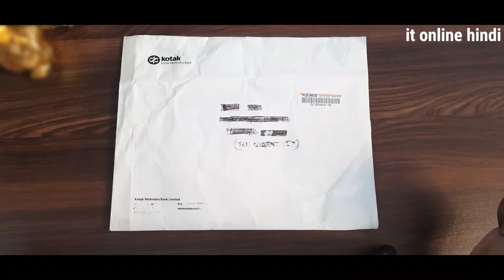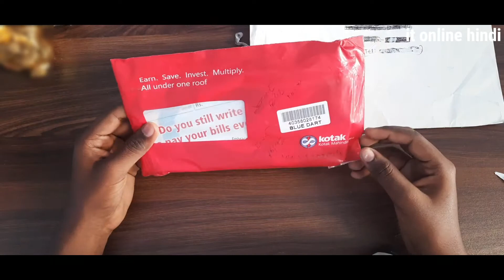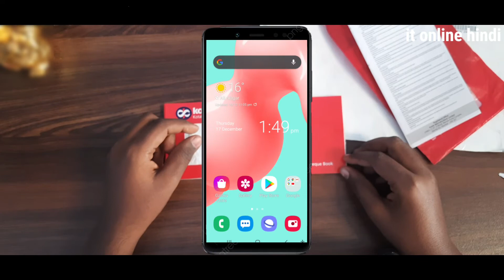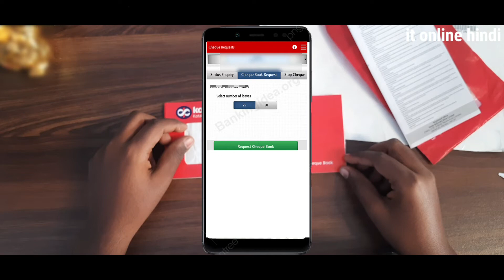Kotak Mahindra Bank 811 Cheque Book | Unboxing | Hindi | Online Apply कैसे करे By Ishant Tech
Hello Doston Aaj Meine Aapko Bataya Kotak Mahindra Bank 811 Cheque Book Ke Bare Mein ki Cheque Book Ke Sath Kya Kya Milta Hai Aur Aap Kotak 811 Cheque Book Ko Online Apply Keise Kar Sakte Hai

Aur Guys Mein Aapko Bata du Ki is Cheque Book Ko Aane Apply Karne Ke 1 Month Bad Deliver Hua Aur Guys Mein Aapko Bata Du Ki Kotak Mahindra Bank

Cheque Book Apko Bilkul Free mein Diya Jata Hai Aur Guys Mein Aapko Bata Du Ki Aap Kotak App Matlab Kotak Bank App Se Cheque Book Aur ATM Card Aur Bhi Bahot Kuchh Kar Sakte Hai

Aur App Ka Link Meine Description Mein De Diya Hai Aap Download Kar Sakte Hai Aur Guys

Agar Apko Video Pasand Aaya Hai To

Comments

Karna Na Bhule Kiyu Ki Mein Apne Chennel it Online hindi mein Online Jankari deta Hu Jaisa Online Related Video Banata Hu Aage Bhi Video Dekhne Ke Liye Subscribe Kare Aur Bell Icon Ko All Par Presh kare Jisse Jo Bhi Video Aaye Uske Notifications Milte Rahe

Aur Guys Aap Comments Meine Bataye Ki Aap Online Se Related Kaun Si Video Chahiye Comments Kare Ya About Secson Mein Aapko Humari Email Id Mil Jayegi Vah Par Aap Mujhe Bata Sakte Hai Ki Aapko Kiss Topic Par Video Chahiye